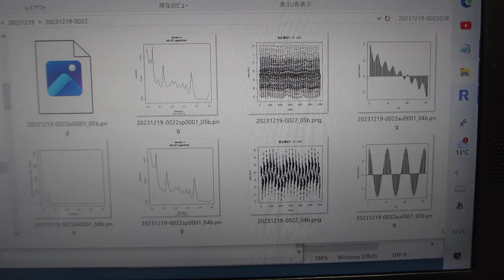超音波プローブの音圧測定確認テストーー音圧データの測定解析：パワースペクトル・自己相関・バイスペクトルーー（超音波システム研究所）